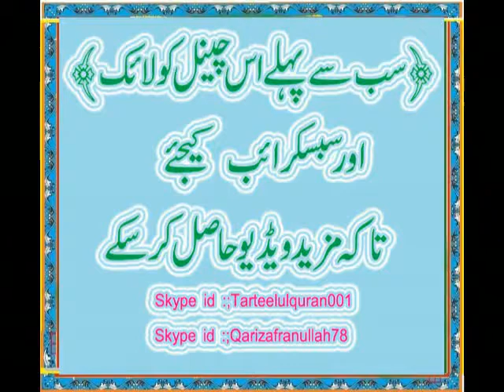(13)پندرہ روز قاعدہ کورس اینڈ اساتذہ ٹریننگ کورس ویڈیو نمبر